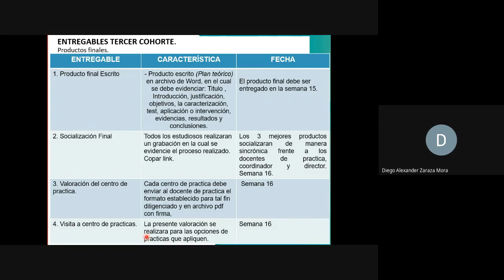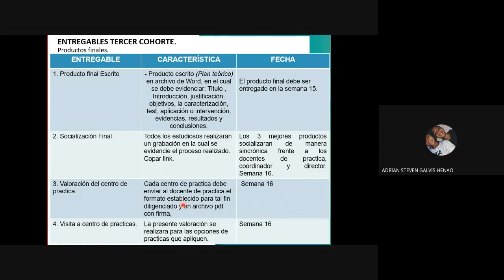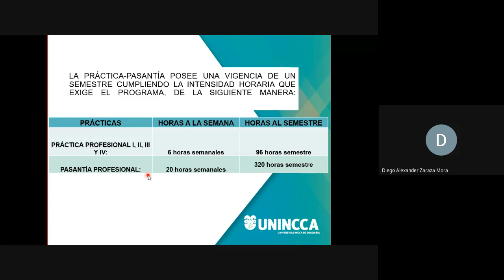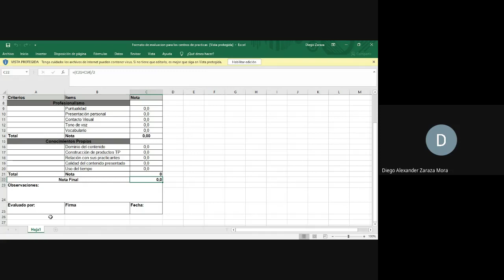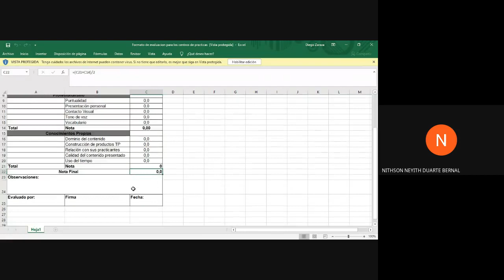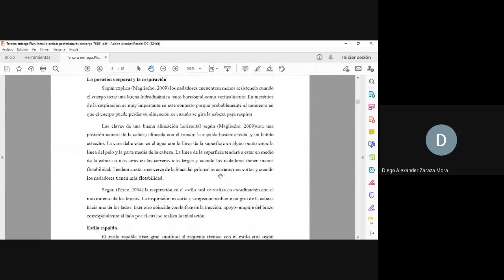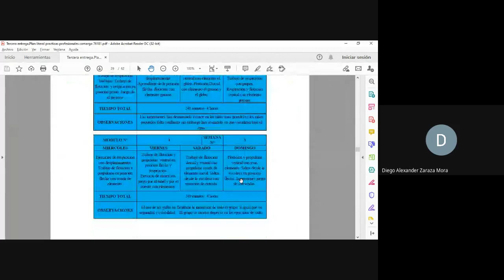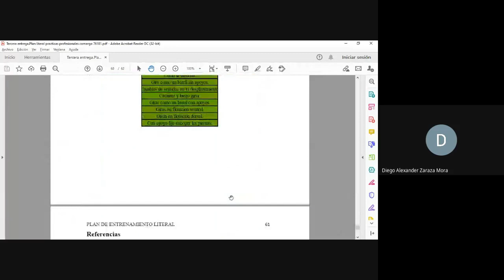Práctica Profesional II 2021 05 18 - Semana 14